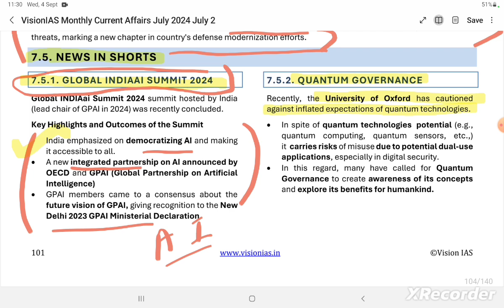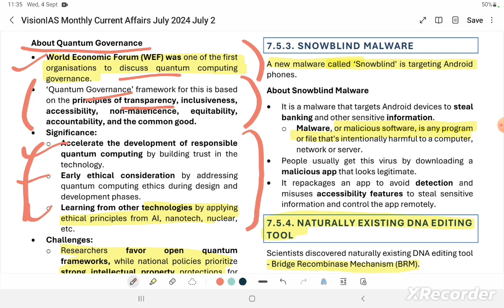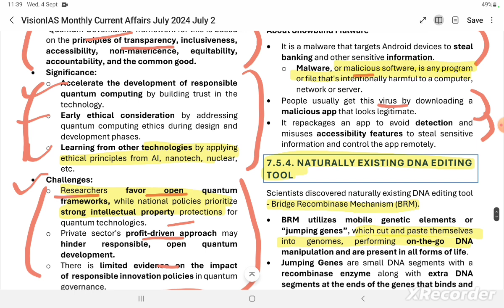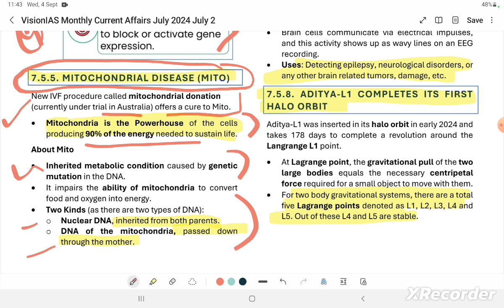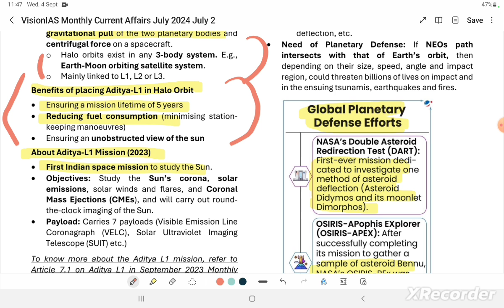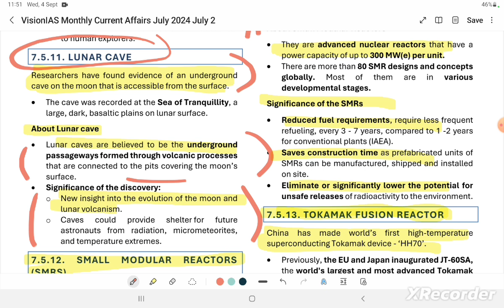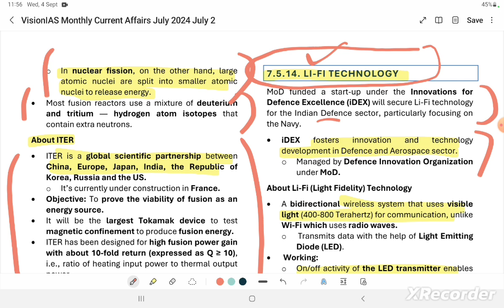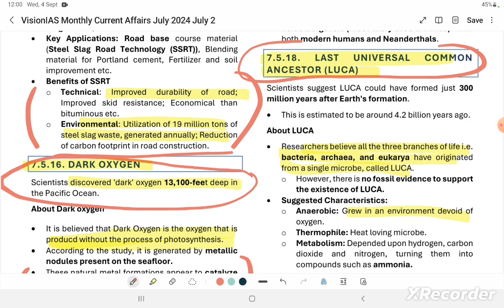July 2024 | Vision IAS Current Affairs| Science and Technology -Shorts)